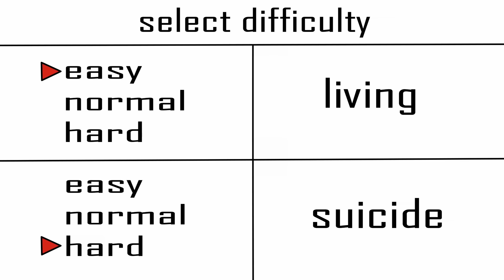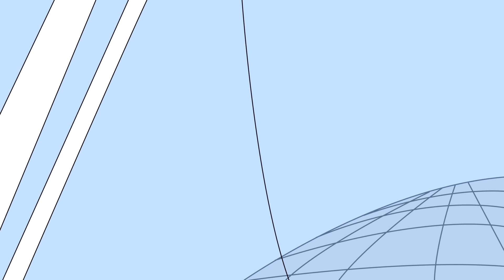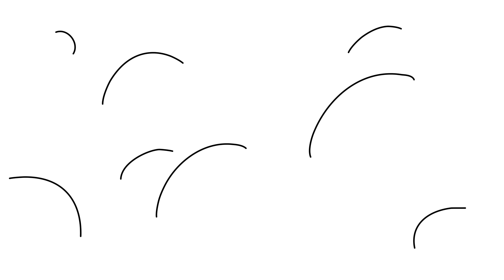I Became a Billionaire at Five Years Old